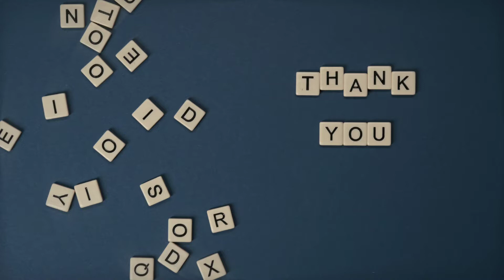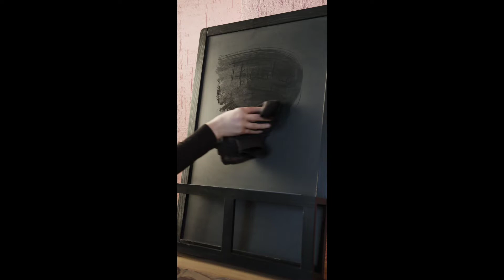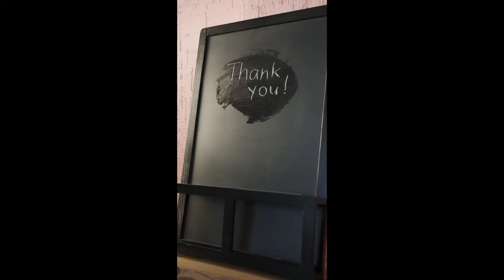frequency of gratitude (HEART CHAKRA) thanking the universe for life, for unconditional love, 528hz.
Thank the universe always.